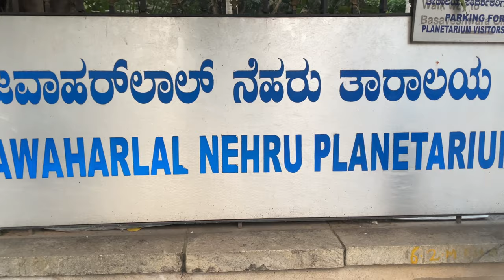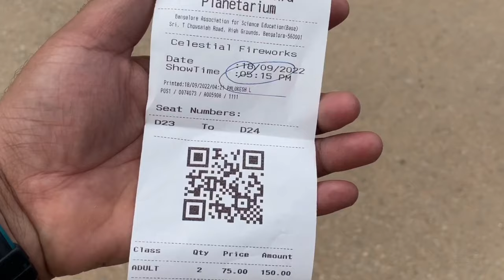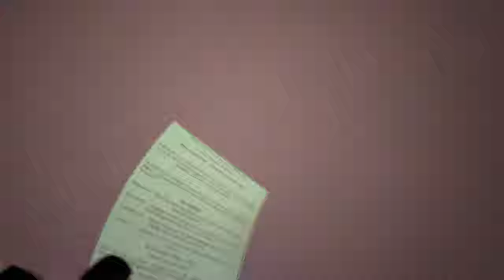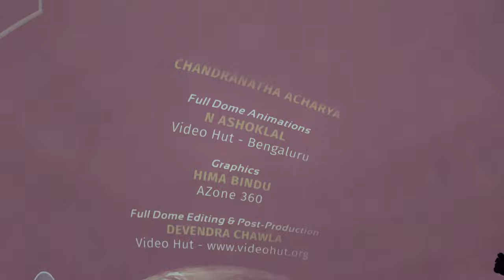Jawaharlal Nehru Planetarium Bangalore|| Science Park|| Full Tour & Information|| A place to visit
Jawaharlal Nehru Planetarium in Bangalore is a popular attraction in the city that is administered by the Bangalore Association for Science Education (BASE). The entire establishment is meant for science enthusiasts with an aim to impart knowledge of the aspects of earth and space in a fun and exciting way. From how stars form to how planets evolve, from the origin of life to human's space expeditions, from how gravity works to how eclipses happen - the planetarium explains it all. The Sky Theatre is its main attraction, but there are other exciting setups as well which is fun to experience as well as gives an overall idea about a number of scientific phenomena.

People, especially kids, from around the city visit this place as well as tourists who visit Bangalore. Mainly it facilitates the educational institutes which can bring their students here for an academic excursion with prior booking. The children get to learn things outside the classrooms and also enjoy a day out with friends. The place is a fascinating hub of knowledge but not in a textbook manner; but rather in a more intriguing and practical way which explains the concepts much better than theory.